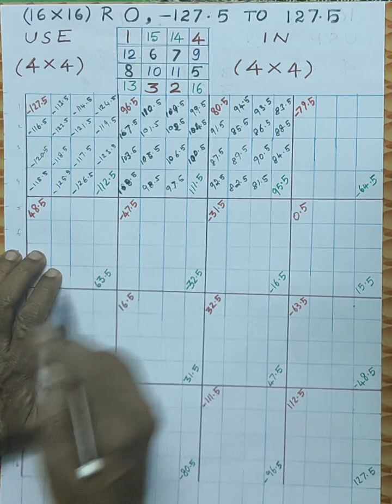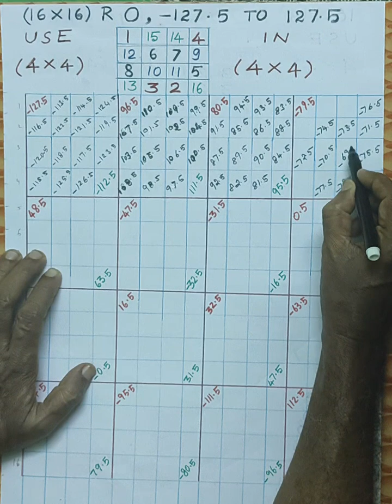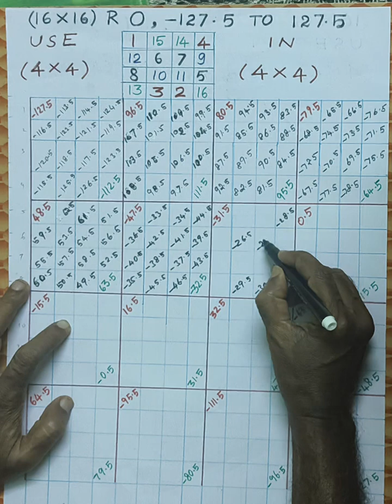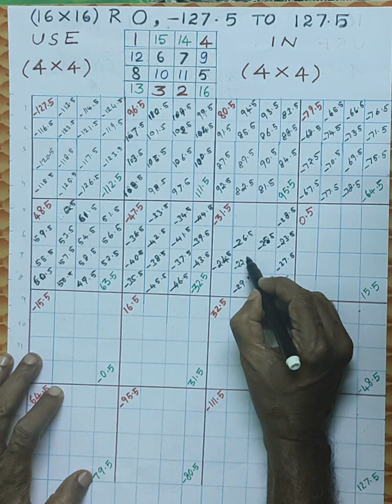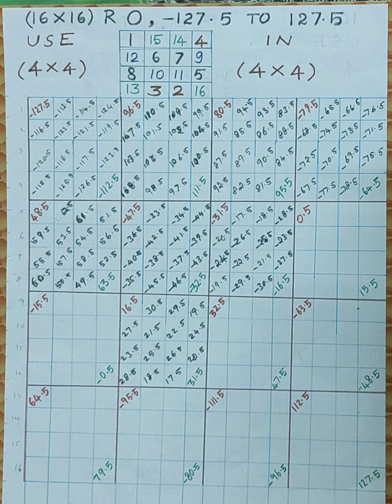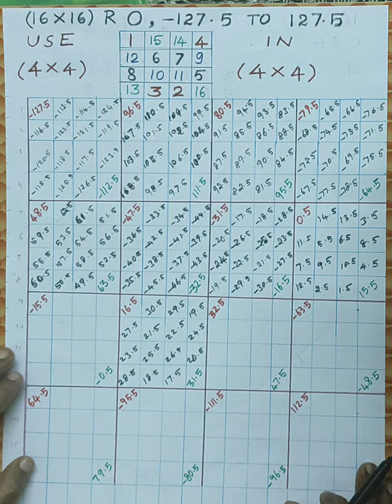MST:(16X16) R 0